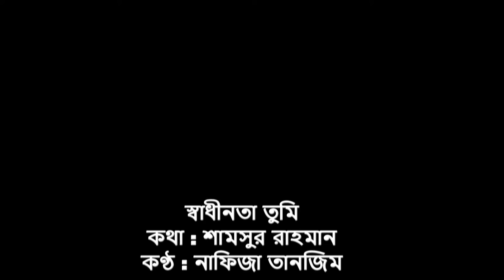স্বাধীনতা তুমি ।। শামসুর রাহমান ।। নাফিজা তানজিম ।। কাব্যকথা ।। পর্ব-০১